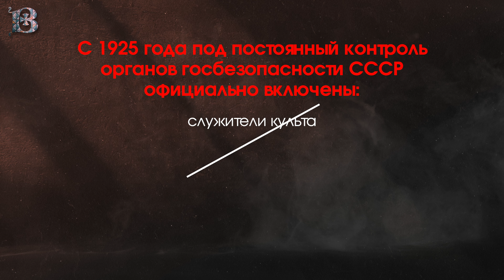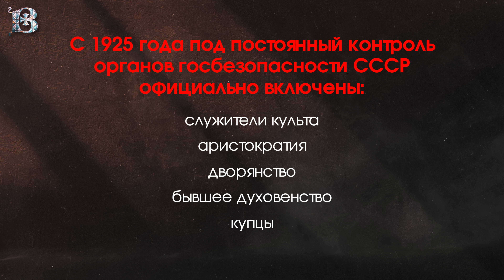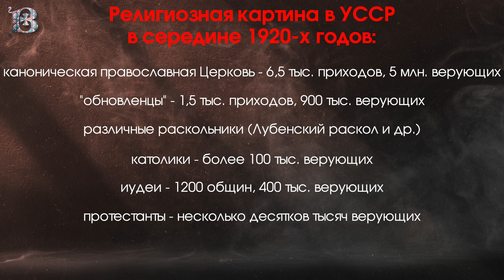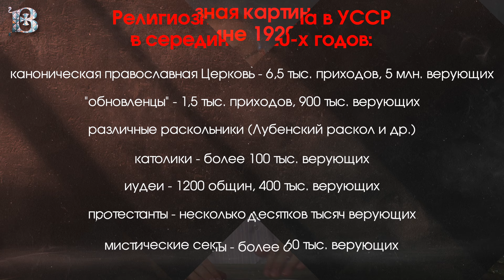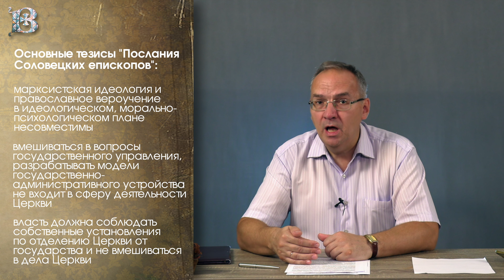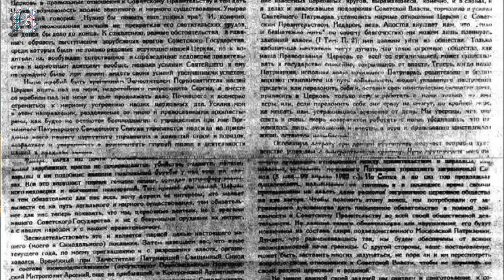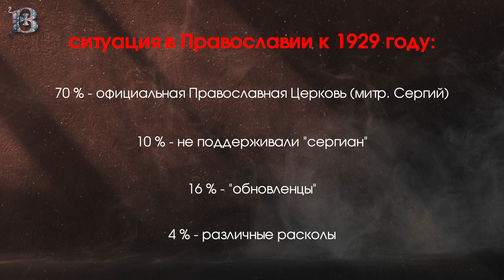Декларация митр. Сергия, возвращение официального статуса РПЦ. История гонений на Церковь в ХХ веке.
В новом выпуске авторской программы "История гонений на Церковь в ХХ веке" доктор исторических наук Веденеев Д.В. рассказывает о тяжелом выборе иерархов Русской Православно Церкви, перед которым они оказались во второй половине 1920-х гг., о Декларации митр. Сергия (Страгородского) и о том, как отнеслось к ней духовенство и верующие, и каковы были ее последствия.